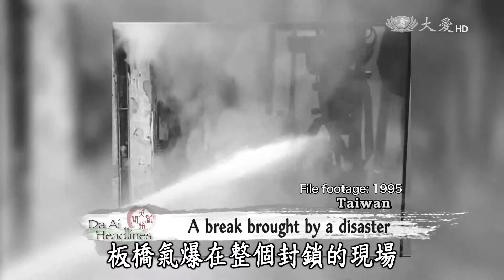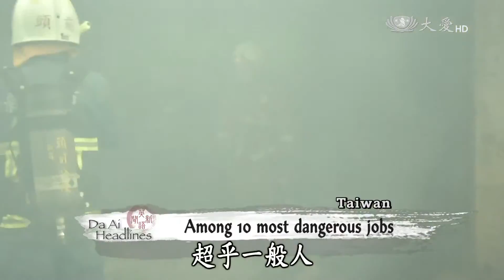【Tzu Chi50】Volunteers Delivering Familial Warmth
Being a police officer or a firefighter is considered to be one of the most dangerous jobs. Having to constantly deal with life and death situations can wear them out quickly mentally. Thus Tzu Chi has established the Tzu Chi Police and Firefighter’s Families Association to help support police officers, firefighters, and their families. As its members are mostly retirees from either professions or families of fallen officers or firefighters, they can easily get through to those they are helping.